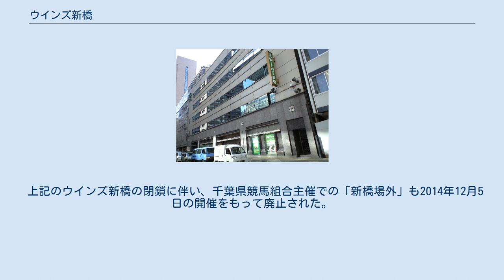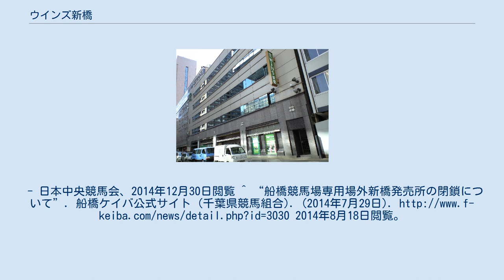ウインズ新橋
ウインズ新橋（ウインズしんばし）は、東京都港区西新橋にあった日本中央競馬会 (JRA) の場外勝馬投票券発売所 (WINS) である。
 なお本項では千葉県競馬組合の場外勝馬投票券発売所であった新橋場外発売所（しんばしじょうがいはつばいじょ）についても記述する。
 建物はJRA本部と共に設置されており、ウインズは建物内の1Fから3Fとなっていた。
入口は建物の裏側に設置されていたが、JRA本部側からも入場することができた。
 2014年12月29日をもって、「経年劣化による建物の老朽化により、将来にわたる競馬観覧の環境提供が困難である」という理由により営業を終了、翌15年7月にJRA本部自体も港区六本木6-11 (六本木ヒルズゲートタワー)に移転した。
 1994年から新橋場外発売所として千葉県競馬組合により船橋競馬場の馬券を発売していた。
ただし発売は船橋競馬場開催時の馬券のみであり、他の南関東公営競馬の馬券は発売されない。
新橋場外としての発売と払戻はウインズ新橋の2Fと3Fで行なわれていた。
 上記のウインズ新橋の閉鎖に伴い、千葉県競馬組合主催での「新橋場外」も2014年12月5日の開催をもって廃止された。
^ “ウインズ高崎、ウインズ新橋の営業終了が決まる”. ラジオNIKKEI 競馬実況Web (ラジオNIKKEI). (2013年12月24日). 2014年8月18日閲覧。
^ “ウインズ高崎及びウインズ新橋の営業終了について”. JRA News (日本中央競馬会). (2013年12月24日). 2014年8月18日閲覧。
 ^ ウインズ新橋は営業を終了いたしました。
- 日本中央競馬会、2014年12月30日閲覧 ^ “船橋競馬場専用場外新橋発売所の閉鎖について”. 2014年8月18日閲覧。